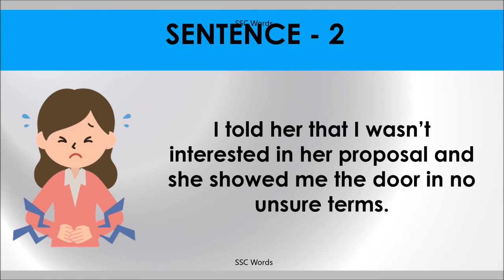SHOW THE DOOR Idiom 1332 # Meaning and five sentences # SSC Words